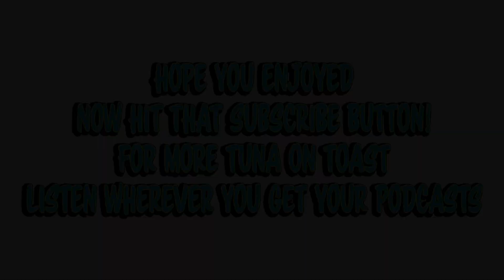Davey Havok - On the band DREAMCAR - Will DREAMCAR make more music?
Davey Havok from AFI joined Ted Stryker on the Tuna on Toast Podcast
Davey tells Stryker all about the experience of being in the band DREAMCAR.
Stryker asks Davey EFF MARRY KILL - Tony Tom Adrian.